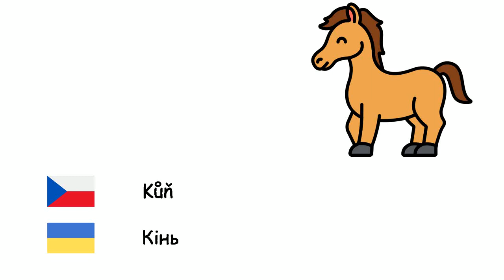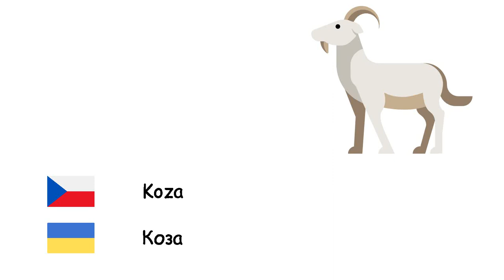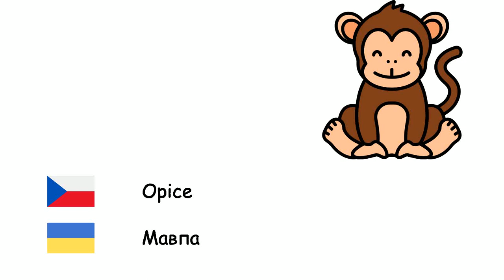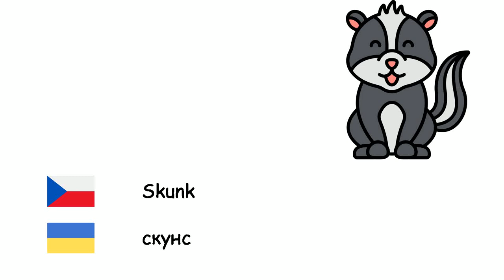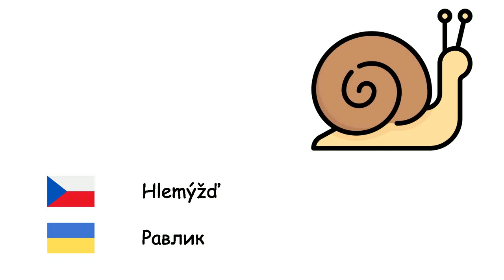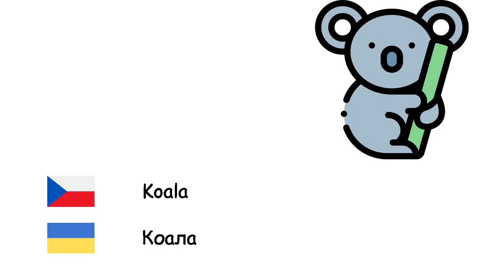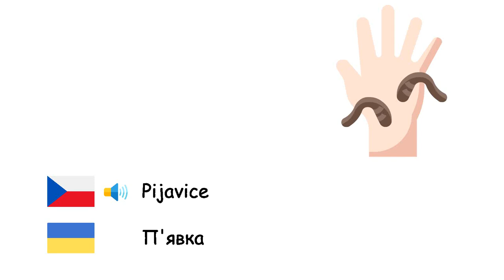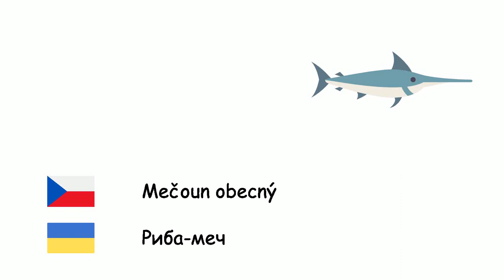Zvířata (Ukrajinština) (cs-uk)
Fone TV
cs-uk-1
Тварини (Українська мова)
Chobotnice - Восьминога
Včela - Бджола
Lev - Лев
Kůň - Кінь
Medvěd - ведмідь
Ryba - Риба
Sova - Сова
Býk - Бик
Velbloud - Верблюд
Prase - Свиня
Osel - Віслюк
Myš - Миша
Slon - Слон
Tuleň mnich - тюлень-монах
Nosorožec - Носоріг
Jelen - Олень
Kráva - Корова
Klokan - Кенгуру
Tygr - Тигр
Želva - Черепаха
Mravenec - Мурашки
Koza - Коза
Kočka - Кіт
Motýl - Метелик
Ovce - Вівця
Žralok - Акула
Pes - Собака
Žába - Жаба
Vlk - Вовк
Pták - Птах
Opice - Мавпа
Kachna - Качка
Pavouk - Павук
Panda - Панда
Papoušek - Папуга
Tučňák - Пінгвін
Králičí - Кролика
Kur domácí - Курка
Liška - Лисиця
Krokodýl - Крокодил
Had - Змія
Delfín - Дельфін
Zebra - Зебра
Žirafa - Жирафа
Netopýr - Кажан
Skunk - скунс
Ježek - Їжак
Gepard - Гепард
Hyena - Гієна
Čáp - Лелека
Dinosaurus - Динозавр
Červ - Черв’як
Krab - Краб
Štír - Скорпіон
Velryba - Кит
Šimpanz - Шимпанзе
Orangutan - Орангутан
Gorila - Горила
Ještěrka - Ящірка
Chameleón - Хамелеон
Mořský koník - Морський коник
Losos - Лосось
Moucha domácí - Муха
Komár - Комар
Hlemýžď - Равлик
Stonožka - Сороконіжка
Kanárek - Канарейка
Orel - Орел
Vrabec - Горобець
Vrána - ворона
Pštros - Страус
Páv - Павич
Hroch - бегемот
Ptakopysk - Качкодзьоб
Pelikán - Пелікан
Veverka - Білка
Lední medvěd - Полярний ведмідь
Datel - Дятел
Mořská hvězdice - Морські зірки
Medúza - Медузи
Slávka - Мушля
Surikata - Сурикат
Koala - Коала
Lenochod - Лінивці
Humr - Омари
Piranha - Піранья
Housenka - Гусінь
Leopard - Леопард
Mamut - Мамонт
Panter - Пантера
Pijavice - П'явка
Vydra - Видра
Kuna - Куниця
Racek - Чайка
Plameňák - Фламінго
Saranče - Коник
Bobr - Бобер
Antilopa - Антилопа
Šakal - Шакал
Můra - Міль
Slimák - слимак
Sup - Стерв'ятник
Leguánovití - Ігуана
Ježovky - Морські їжаки
Jaguár - Ягуар
Luskouni - Панголін
Mečoun obecný - Риба-меч
Labuť - Лебідь
Krocan - Індик